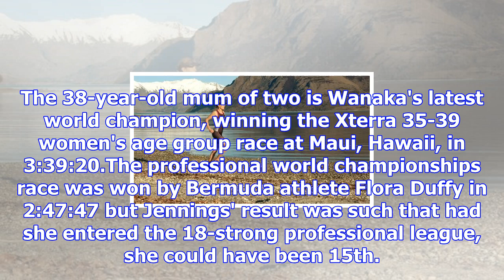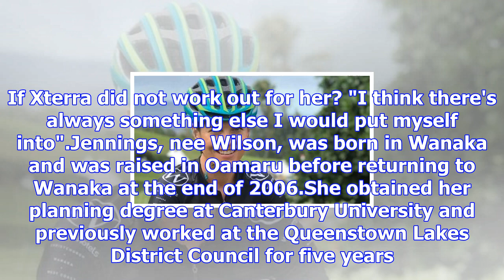Wanaka triathlete kristy jennings pushes limits to become xterra world champ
MARJORIE COOK Last updated 16:06, November 6 2017 Wanaka world champion, triathlete Kristy Jennings,...